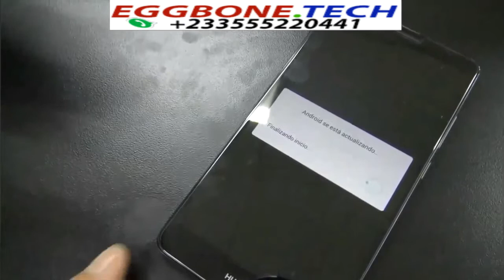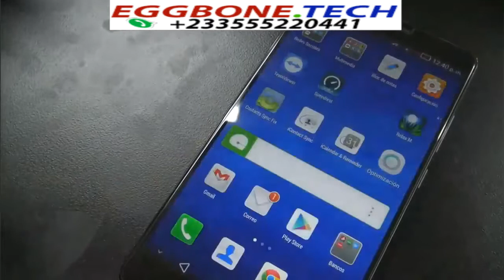Unlock / Crack Any Huawei Smartphone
We can unlock almost all Huawei phones, modem, wingle, mifi and routers to accept all SIM cards worldwide.